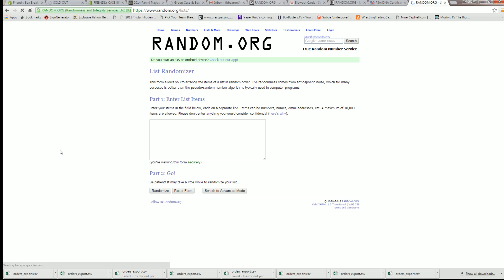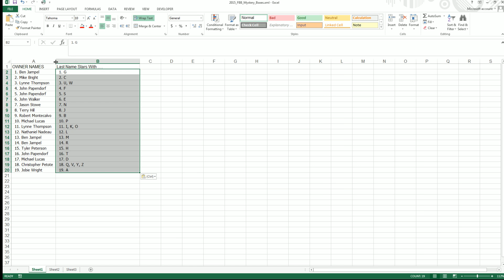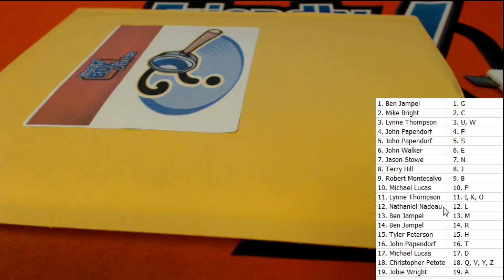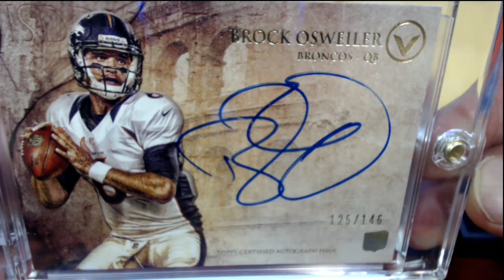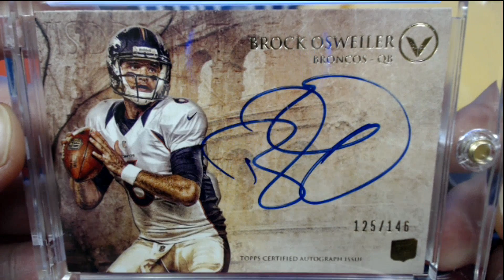2016 FriendlyBox Breaks Mystery Box S3MB256